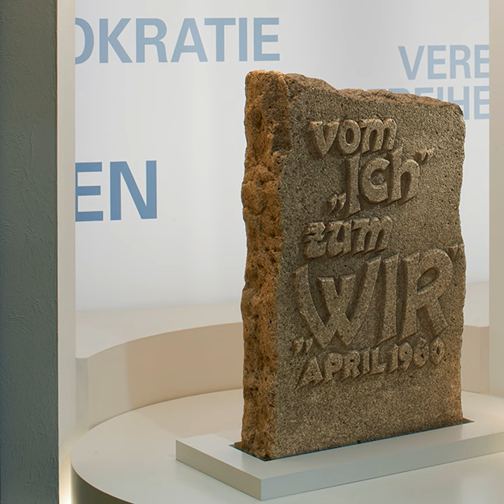1952 - Vom Ich zum Wir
Die DDR-Landwirte werden in den 1950er- und 1960er-Jahren gezwungen, ihre Höfe aufzugeben und sich Genossenschaften anzuschließen. Ein grauer Feldstein in unserer Ausstellung erinnert an die Kollektivierung der Landwirtschaft in der DDR. Die Folgen sind heute noch sichtbar.